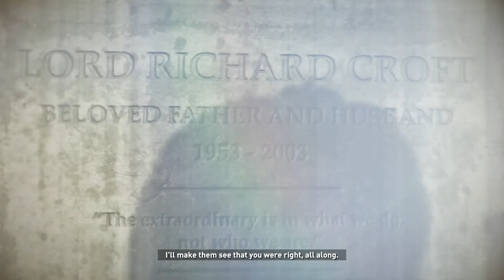Rise Of The Tomb Raider Episode 29 Ice Climbing